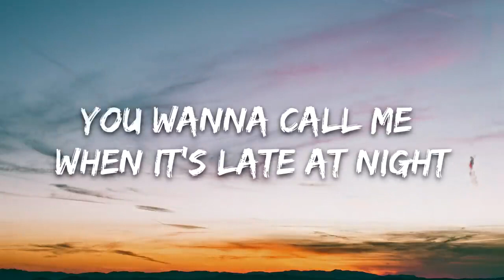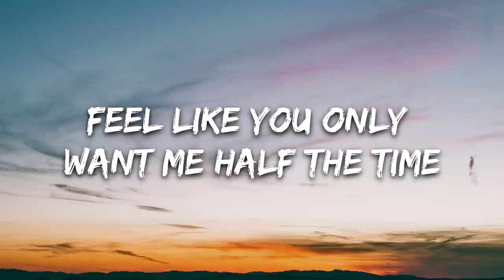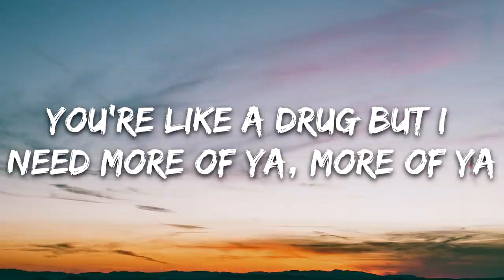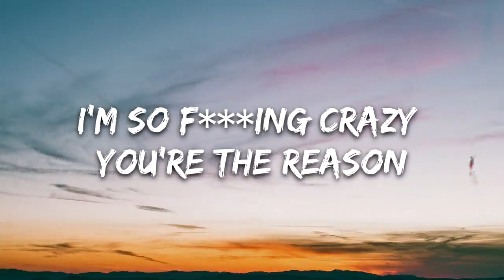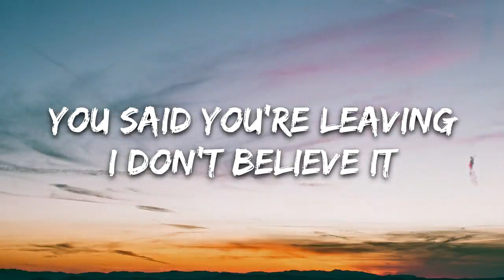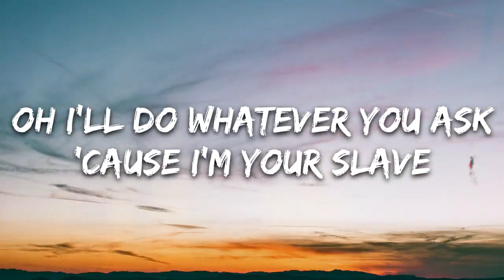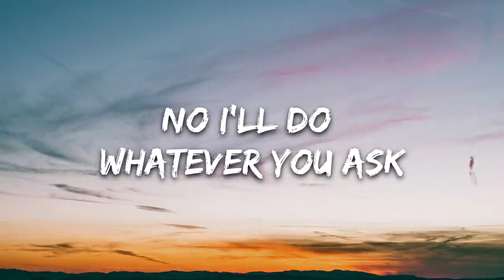Jake Daniels - Obsessed (Lyrics)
🎤 Lyrics: Jake Daniels - Obsessed

[Verse 1]
Satisfied (Satisfied)
You wanna call me when it's late at night (Late at night)
Feel like you only want me half the time (Half the time)
I guess I keep feeding your appetite, a-a-apatite

[Chorus]
'Cause I'm obsessed
I need a fix before I crash
You really got me in a trance
Oh I'll do whatever you ask
'Cause I'm your slave

[Verse 2]
And I'm obsessed with ya, obsessed with ya
Knowing I can't stay upset with ya, upset with ya
I never say no when I'm next to ya, next to ya
You're like a drug but I need more of ya, morе of ya
Isn't there more, morе, more, more?

Only want my body when you need it
Feel like I was made for your convenience
I'm so fucking crazy you're the reason
You said you're leaving
I don't believe it
[Chorus]
'Cause I'm obsessed

'Cause I'm your slave and I'm obsessed

'Cause I'm your slave I'm obsessed